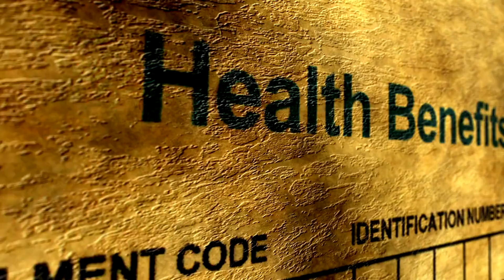Boost Your Immune System with Starfruit!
Welcome to our YouTube video on the "Unveiling the 5 Incredible Health Benefits of Star Fruit!" In this informative and engaging video, we will discuss the amazing health benefits that star fruit has to offer. Star fruit, also known as carambola, is a tropical fruit packed with essential nutrients and antioxidants.

In this video will uncover the impressive health benefits of star fruit, from boosting immunity to aiding digestion, fighting inflammation, regulating blood sugar levels, and supporting weight management. Incorporating star fruit into your diet can help you lead a healthier and more vibrant life. So, make sure to hit the play button and discover the incredible benefits this tropical fruit has to offer! Stay healthy!